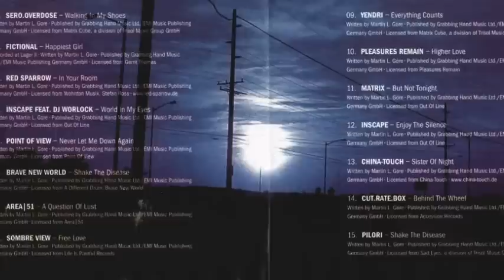YENDRI - EVERYTHING COUNTS -[[ COVERStoDM ]]-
ARTIST: yendri
SONG: everything counts
ALBUM: devotion